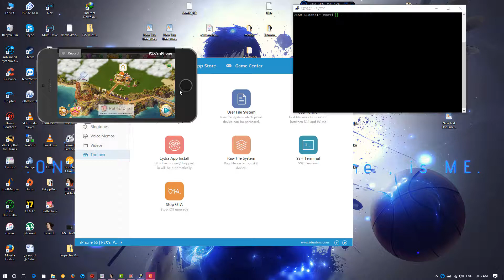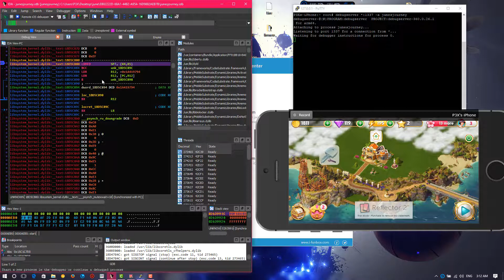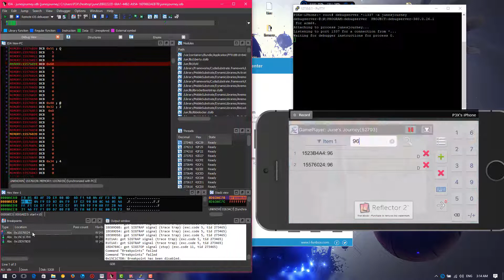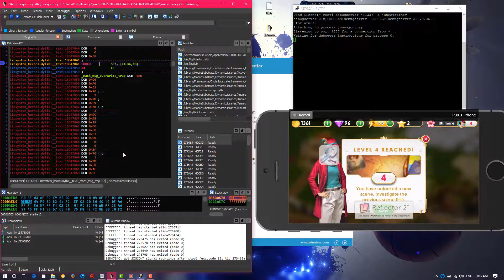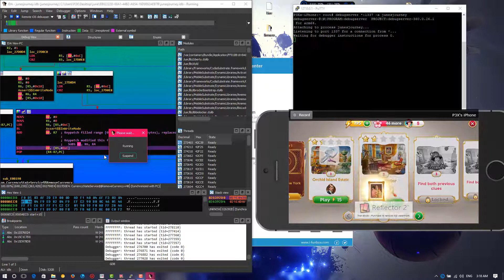[ Tutorial ] How to use IDA 7's iOS Debugger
Made by the awesome members on iOSGods.com

Comments below & likes are disabled due to them being spam & misleading. The video speaks for itself. Any questions or concerns, ask us on iOSGods.

Additional tags you should ignore.